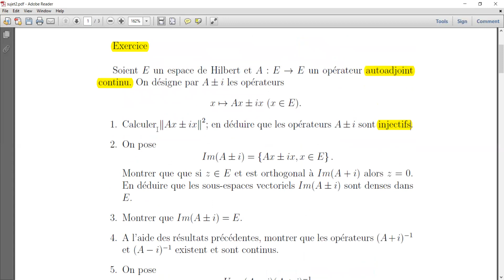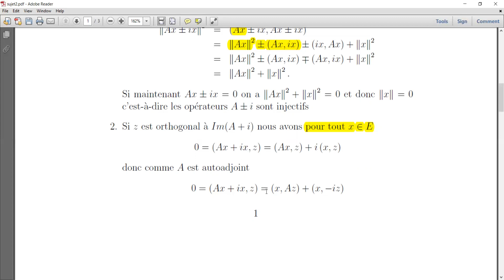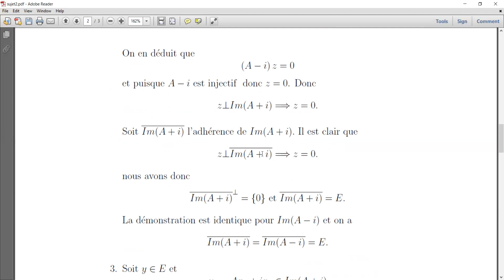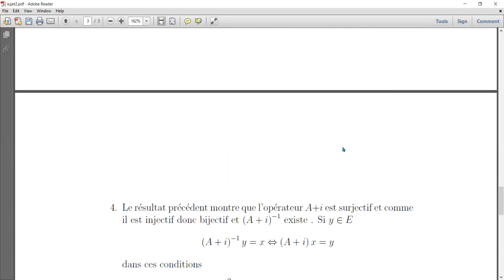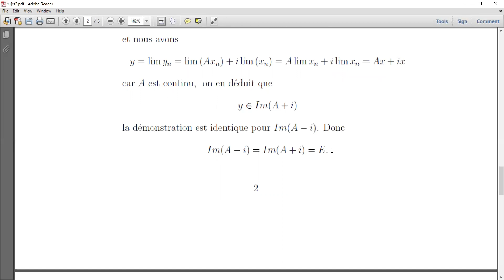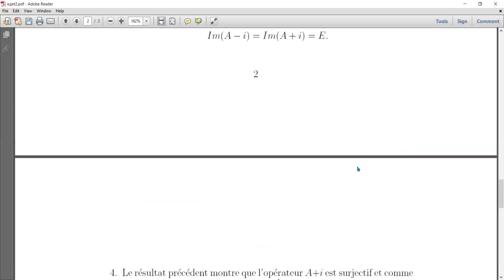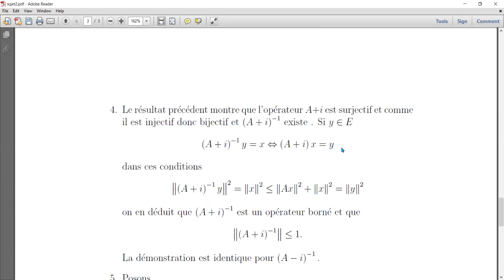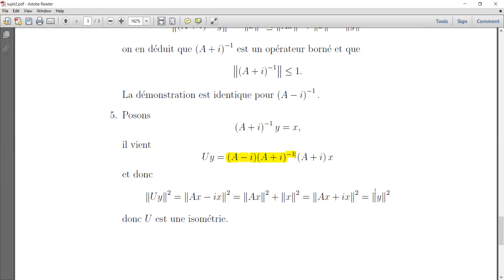Opérateurs inversibles, densité de l'image de l'opérateur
Un exercice proposé dans un concours de doctorat 2020: densité, inversibilité, surjectivité, injectivité, isométrie d'un opérateur.